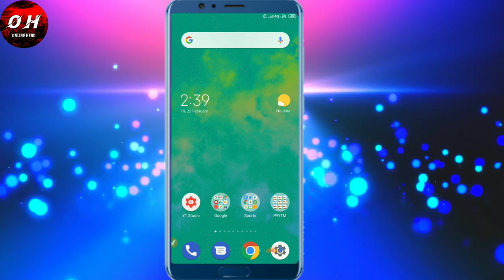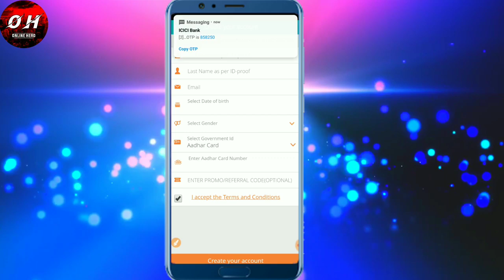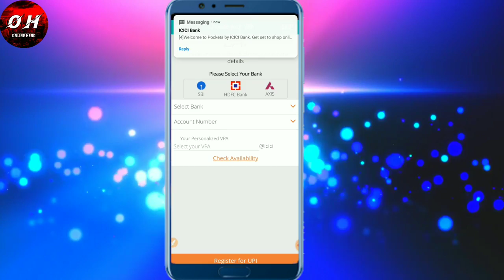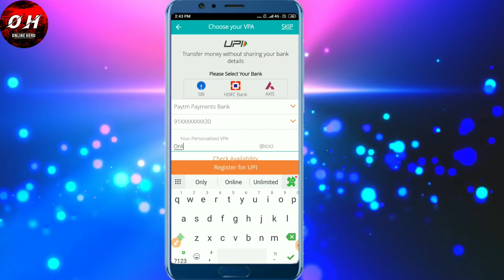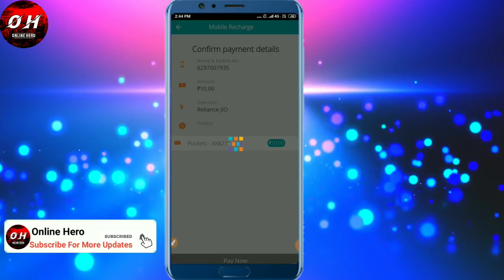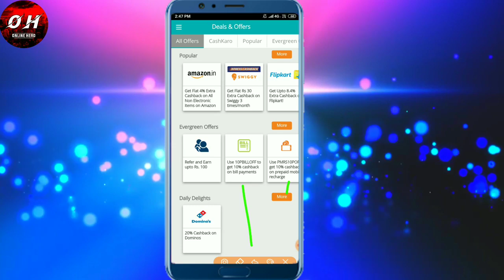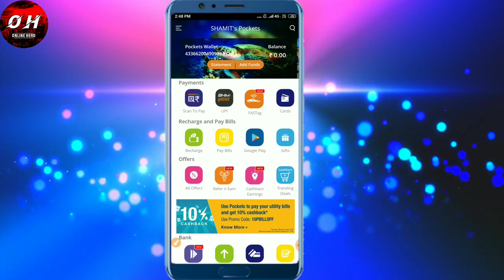LIMITED TRICK 110₹ ADD Money For All User Free Recharge by Techynaksh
✔️Comments 🔔

✔️Techynaksh 🔔